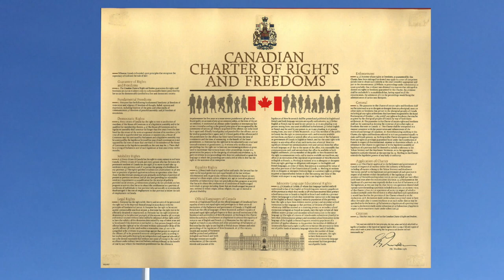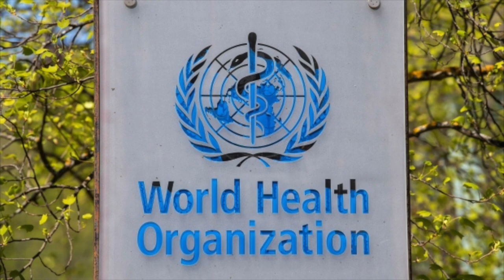Lawnie Wallace - Don't Waste My Time (Freedom for Canada)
This is my gift for all my freedom fighting friends in Canada and for everyone world wide fighting for their rights and liberties.

"Don't Waste My Time " Copyright Lawnie Wallace 2017